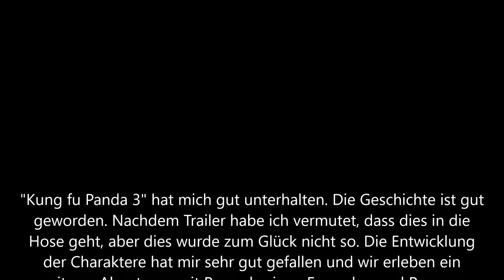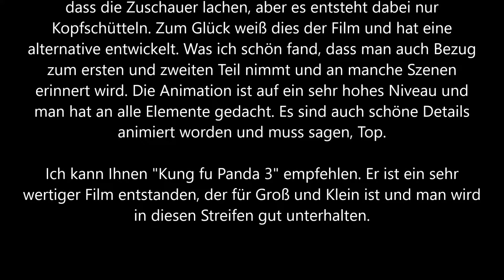Kung fu Panda 3 Trailer und Kritik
Mit 'Kung Fu Panda 3 - Der Mampf beginnt' kehrt eines der erfolgreichsten Animations-Franchises der Welt mit seiner bisher größten Abenteuerkomödie zurück. Nach der überraschenden Rückkehr von Pos verloren geglaubtem Vater macht sich das wiedervereinte Duo auf den Weg in ein geheimes Panda-Paradies, wo sie jede Menge lustige neue Pandas kennenlernen. Der Spaß hat jedoch ein Ende, als der übermächtige Bösewicht Kai in China einen Kung-Fu-Meister nach dem anderen bezwingt und Po vor eine schier unlösbare Aufgabe stellt: Er muss aus einem Dorf voller lebenslustiger, schwerfälliger Pandas ultimative Kung-Fu-Panda-Kämpfer machen! So kommt Panda Po (im Original gesprochen von Jack Black, in Deutsch von Hape Kerkeling) zurück, in seinem 3. (Heim-)Kinoabenteuer.